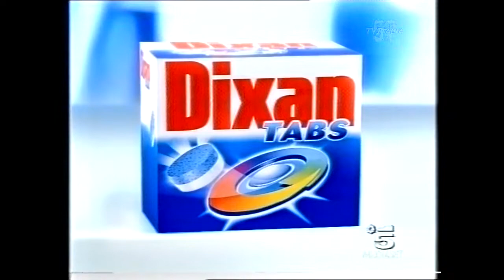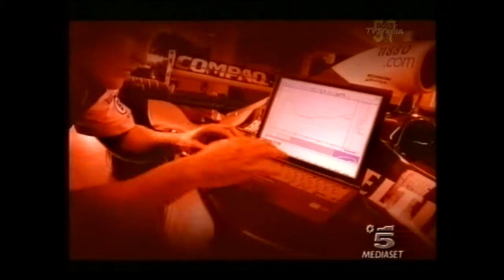Canale 5 - Sequenza TV + Promo Elezioni + Annuncio - 25 Aprile 2001 (5/5) HD720/50p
una sequenza promo+spot+promo andata in onda su canale 5 nella prima serata di mercoledì 25 aprile 2001, durante il film "Paulie, il pappagallo che parlava troppo" /// dal mio archivio VHS
 P.S: CONSIGLIO LA VISIONE IN HD720/50p PER UNA RESA FLUIDA COME IN TV ;)